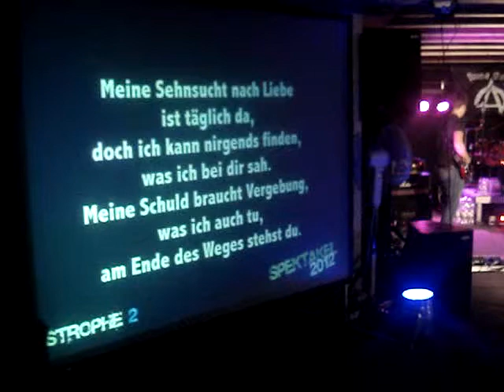24h Lobpreis i.d. Siegerlandkaserne. Du tust dem inneren meiner Seele gut.